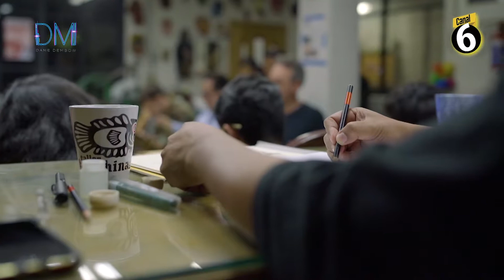DAME DEMBOW: Acción Urbana | Taller Huachinango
Taller Huachinango nos abrió las puertas para conocer su increíble trabajo y labor.

Si radicas en la Ciudad de México y te interesa desarrollar habilidades en dibujo, pintura o ilustración, te invitamos a conocer Taller Huachinango, comunícate al 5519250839 con Betzabé.